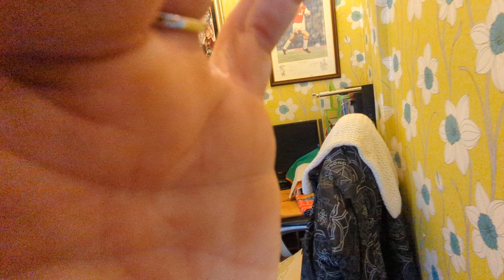3 Teme Road Video Tour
Three Bedroom End Terraced Property Tucked away in the most convenient location, This home is Beautifully presented throughout with the added bonus of having an immaculate low maintenance rear garden. Viewing highly recommended.